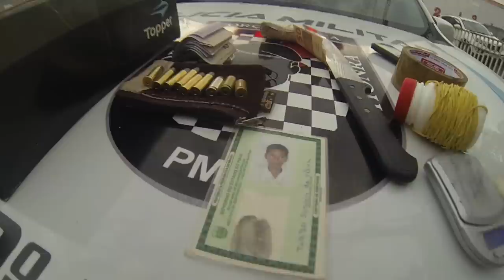BOCA DE FUMO É ESTOURADA NA ZONA NORTE DE TERESINA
POLICIAIS DA FORÇA TÁTICA DO 9° BATALHÃO ESTOURARAM  UMA BOCA DE FUMO NA VILA SÃO FRANCISCO NA ZONA NORTE  DE TERESINA. NO LOCAL FORAM ENCONTRADOS DROGAS, DINHEIRO E MUNIÇÕES.